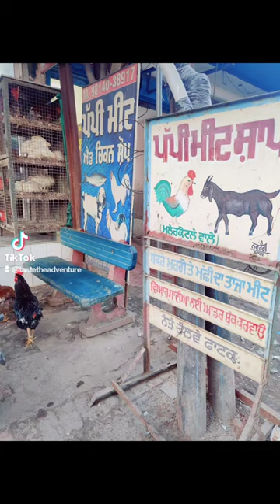Meat butcher in India , Punjab, vlog, goat balls